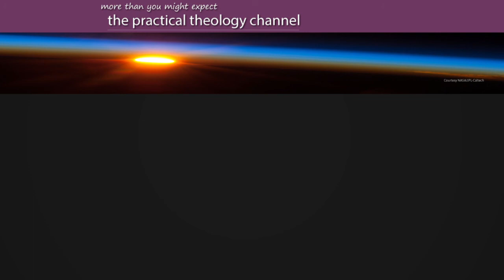Dreams Premonitions and ESP science in a new key kiwiconnexion practical theology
Dreams Premonitions and ESP science in a new key kiwiconnexion practical theology  is the trailer for the interview.

View our Mahara powered eportfolio and browse some of the free courses and public pages

There are choices for everyone interested in spirituality, christian thought and church history, as well as  a special emphasis on John Wesley and Methodism. Through the Year with John Wesley features a video a week, looking at important Wesleyan perspectives in the nz context and beyond in the world parish.